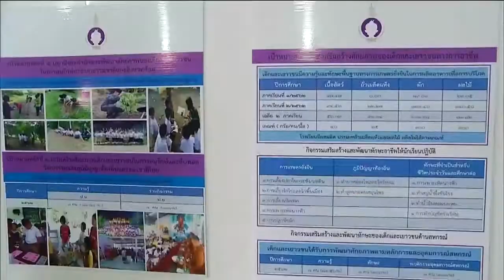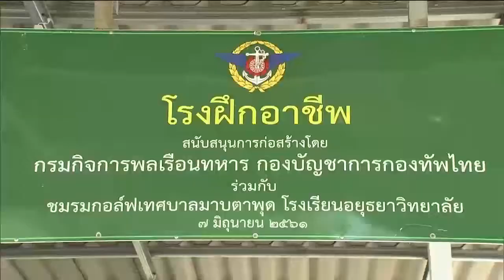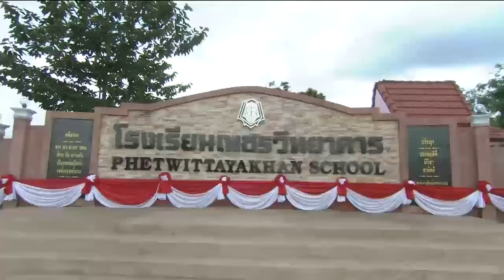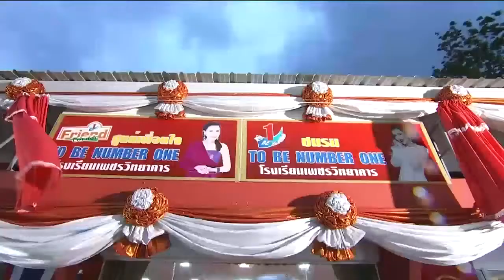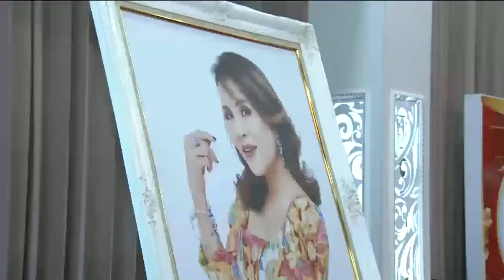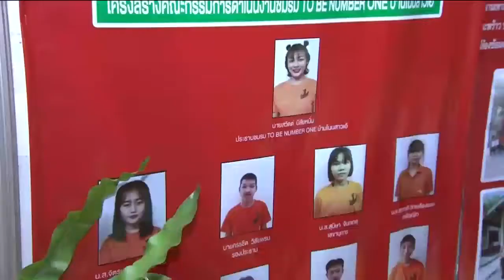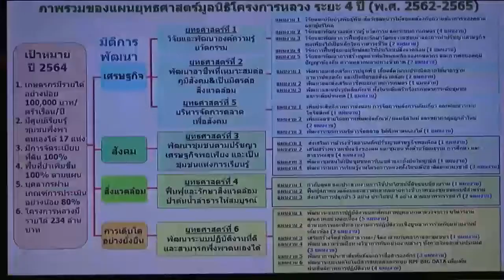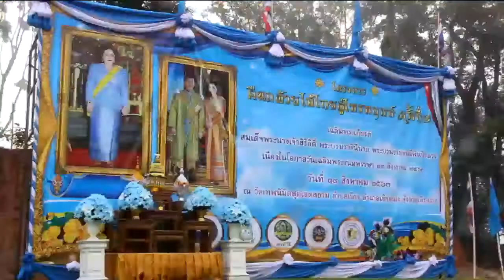ข่าวในพระราชสำนัก 19 ส.ค. 63